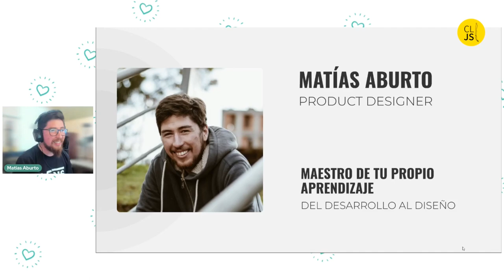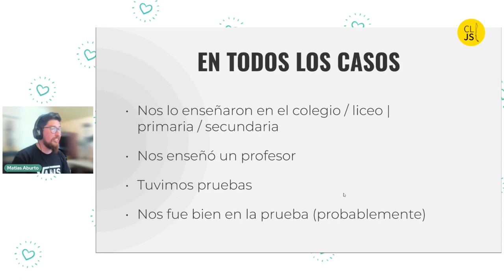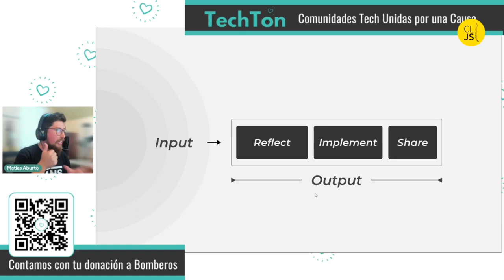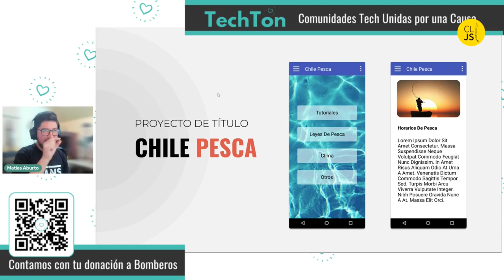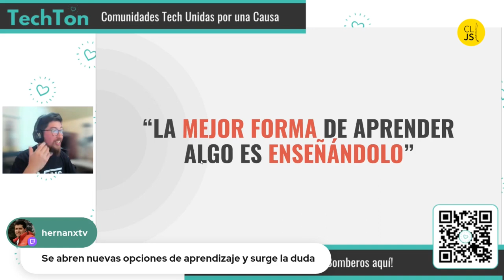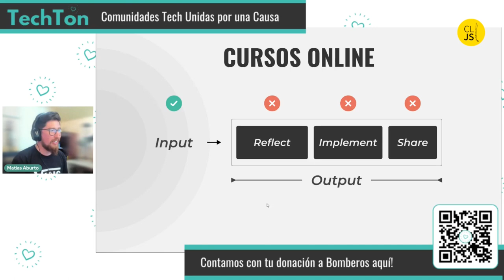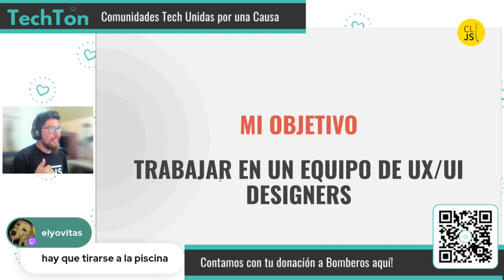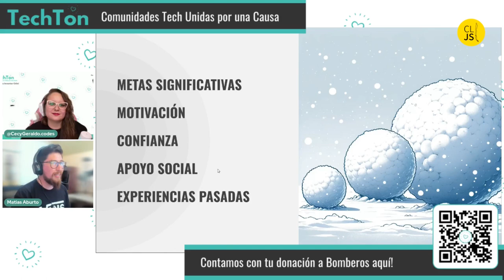Maestro de tu propio aprendizaje - Matías Aburto